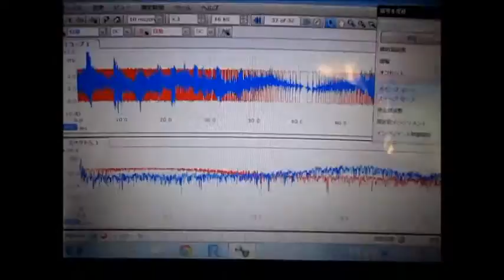超音波発振計測解析システム（超音波テスター）：：実験動画 ultrasonic-labo